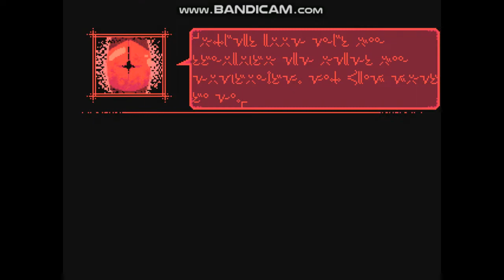Fleshchild - Visi- Night 03: Work For Idle Hands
This is the RPG maker game, Fleshchild by Bleet. This is a fangame that is heavily inspired by the RPG Maker game called Yume Nikki created by Kikiyama.

I've chosen the female brain to play as the female character named Visi.